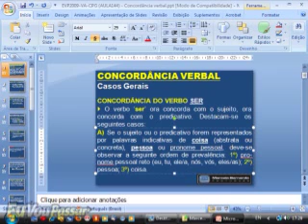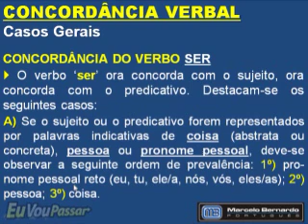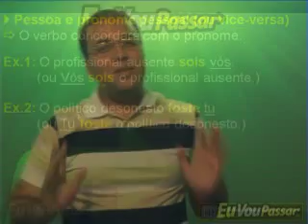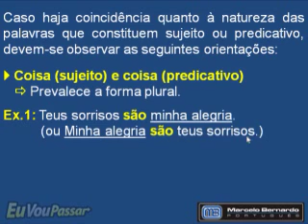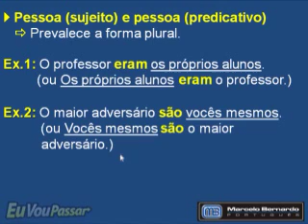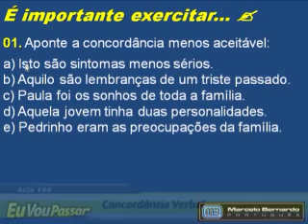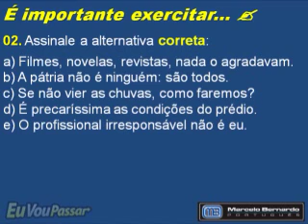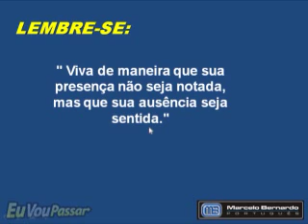144 Concordância Verbal - Verbo Ser